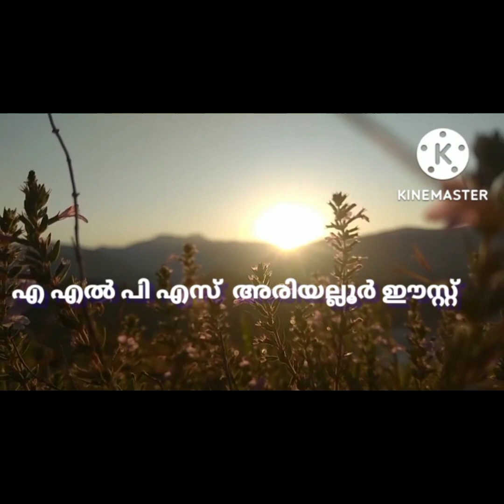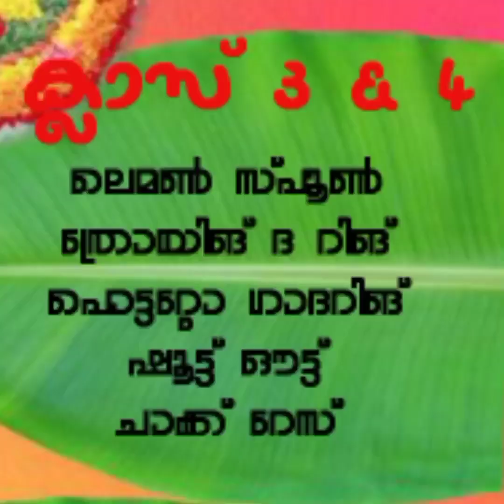ഓണാഘോഷം എ എൽ പി എസ് അരിയല്ലൂർ ഈസ്റ്റ്‌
AEALPS